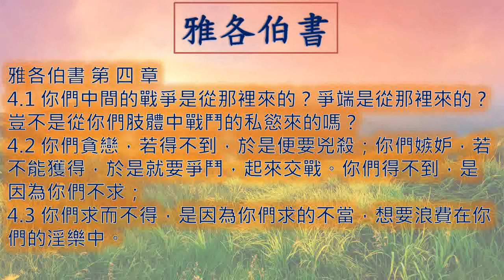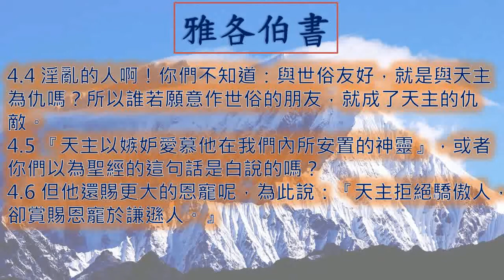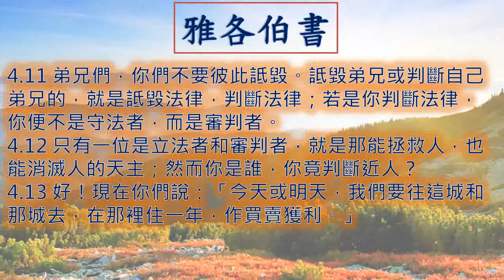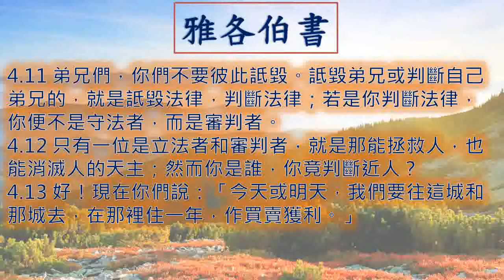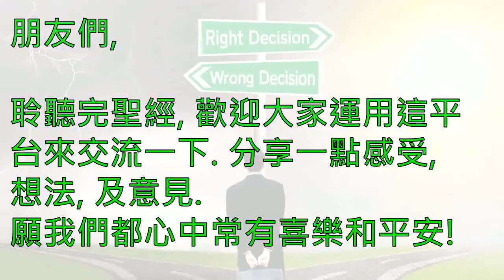雅各伯書4章 66 James04 一日一章廣東話天主教中文聖經 ACAD Cantonese 靈修生活水泉耶穌基督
廣東話 粵語 雅各伯書 第 四 章  James Chapter 4

雅各伯書  第四章
00:00 引子
00:14 1 - 3  節
00:58 4 - 6  節
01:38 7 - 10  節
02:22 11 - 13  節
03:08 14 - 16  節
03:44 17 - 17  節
03:58 結語
04:48 Ending

雅各伯書  第四章
4.1 你們中間的戰爭是從那裡來的？爭端是從那裡來的？豈不是從你們肢體中戰鬥的私慾來的嗎？
4.2 你們貪戀，若得不到，於是便要兇殺；你們嫉妒，若不能獲得，於是就要爭鬥，起來交戰。你們得不到，是因為你們不求；
4.3 你們求而不得，是因為你們求的不當，想要浪費在你們的淫樂中。
4.4 淫亂的人啊！你們不知道：與世俗友好，就是與天主為仇嗎？所以誰若願意作世俗的朋友，就成了天主的仇敵。
4.5 『天主以嫉妒愛慕他在我們內所安置的神靈』，或者你們以為聖經的這句話是白說的嗎？
4.6 但他還賜更大的恩寵呢，為此說：『天主拒絕驕傲人，卻賞賜恩寵於謙遜人。』
4.7 所以，你們要服從天主，對抗魔鬼，魔鬼就必逃避你們；
4.8 你們要親近天主，天主就必親近你們。罪人們，你們務要潔淨你們的手；三心兩意的人，你們務要清潔你們的心！
4.9 你們要感到可憐，要悲哀，要哭泣；讓你們的喜笑變成悲哀，歡樂變成憂愁。
4.10 你們務要在上主面前自謙自卑，他必要舉揚你們。
4.11 弟兄們，你們不要彼此詆毀。詆毀弟兄或判斷自己弟兄的，就是詆毀法律，判斷法律；若是你判斷法律，你便不是守法者，而是審判者。
4.12 只有一位是立法者和審判者，就是那能拯救人，也能消滅人的天主；然而你是誰，你竟判斷近人？
4.13 好！現在你們說：「今天或明天，我們要往這城和那城去，在那裡住一年，作買賣獲利。」
4.14 其實，關於明天的事，你們還不知道；你們的生命是什麼？你們原來不過是一股蒸氣，出現片刻，以後就消失了。
4.15 你們倒不如這樣說：「上主若願意，我們就可以活著，就可以作這事或者那事。」
4.16 可是現在，你們卻猖狂自誇，這樣的自誇，都是邪惡的。
4.17 所以人若知道該行善，卻不去行，這就是他的罪了。